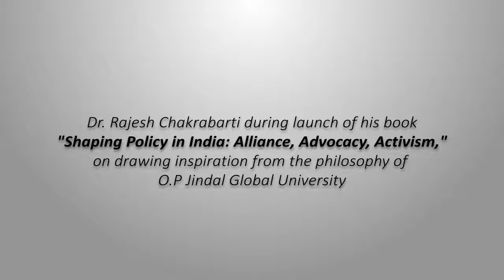"My book has found its natural home at "O.P. Jindal Global University​"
Dr. Rajesh Chakrabarti, Dean ,  Jindal Global Business School, who has co-authored a book titled 'Shaping Policy in India - Alliance, Advocacy, Activism' speaks about drawing inspiration from the interdisciplinarity at the University while working on the publication.